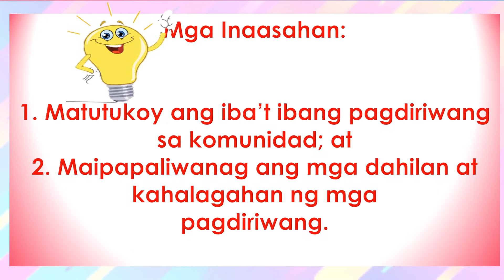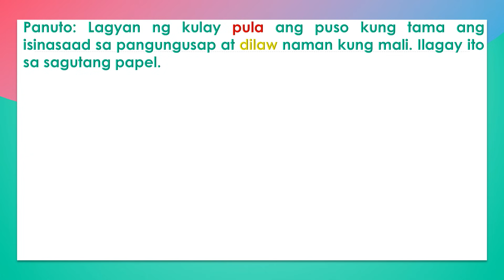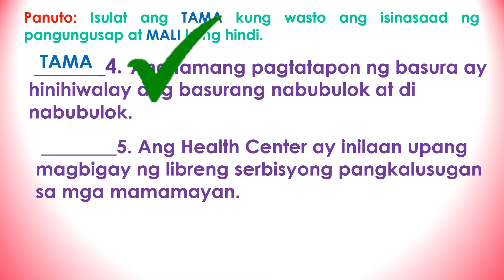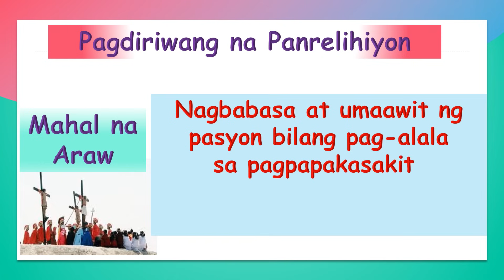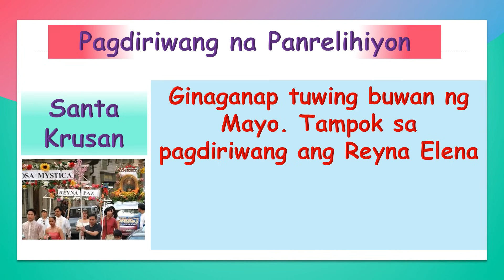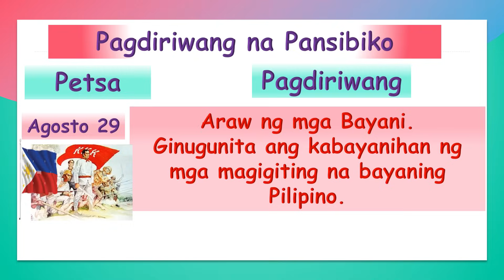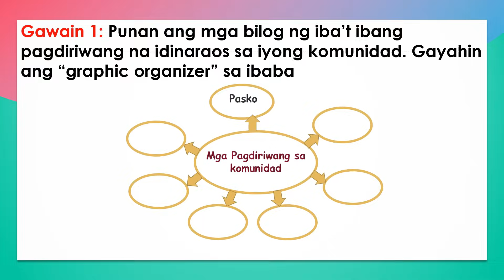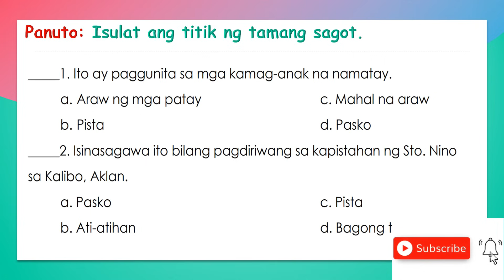PAGDIRIWANG PANSIBIKO at PANRELIHIYON Araling Panlipunan Grade 2 Quarter 2 Week 7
Mga Pagdiriwang PANSIBIKO at PANRELIHIYON
Araling Panlipunan 2 Quarter 2 Week 7
Kasanayan:
Nabibigyang halaga ang pagkakakilanlan ng kultural ng komunidad.
Code: AP2KNN-IIj12